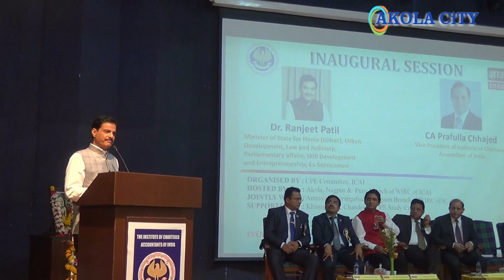CA Mega National Conference Shegaon Motivational speech Dr.Ranjit Patil Home Minister (state)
CA Mega National conference shegaon speech Home Minister Dr Ranjit Patil

Dr Ranjit patil
video by
Akola city
Akolacity